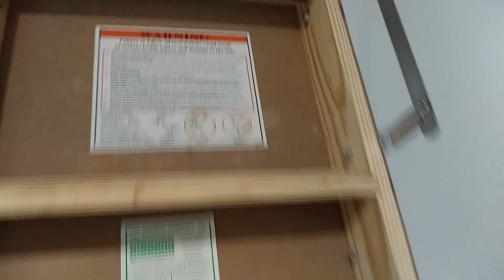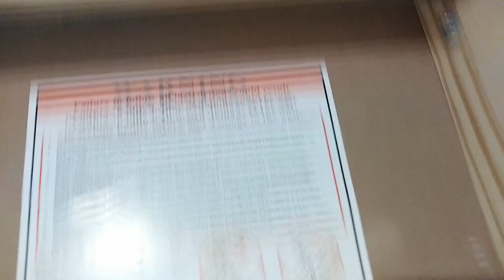ASI SON LOS APARTAMENTOS NUEVOS EN ESTADOS UNIDOS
HOLA EN ESTE VIDEO TE MUSETRO COMO ES UN APARTAMENTO NUEVO EN LA CIUDAD DE DULUTH, GA.
ESPERO TE GUSTE EL VIDEO Y SI ES ASI TE AGRADECERIA QUE ME REGALARAS UN LIKE.